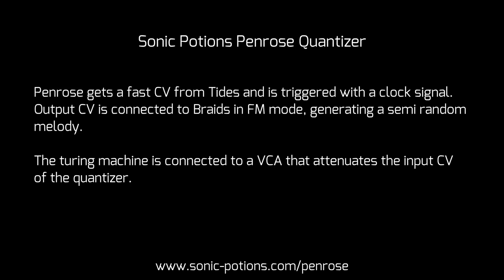Penrose DIY Quantizer Demo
Penrose gets a fast CV from Tides and is triggered with a clock signal. Output CV is connected to Braids in FM mode, generating a semi random melody. The turing machine is connected to a VCA that attenuates the input CV of the quantizer.